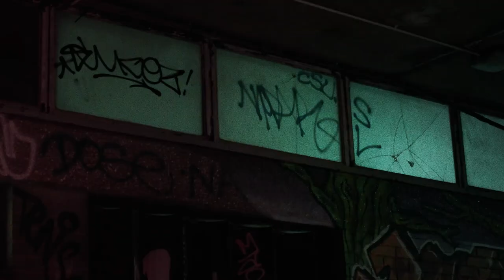MSI 2023 | DEFY | League of Legends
Llegó el momento de DESAFIAR. Prepárate para una batalla suprema en Londres durante el Mid-Season Invitational 2023.

Sigue toda la acción del MSI2023 en vivo del 2 al 21 de mayo.

Play-Ins: del 2 al 7 de mayo
Fase de Llaves: del 9 al 21 de mayo
Gran final y ceremonia de apertura: 21 de mayo